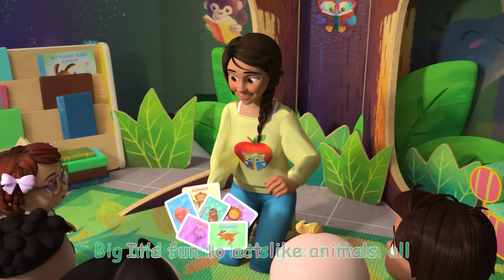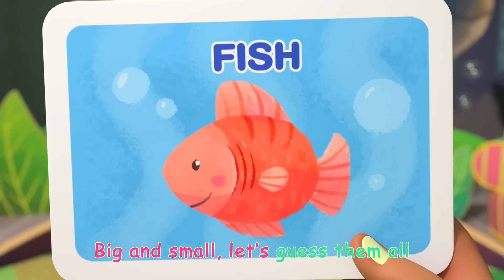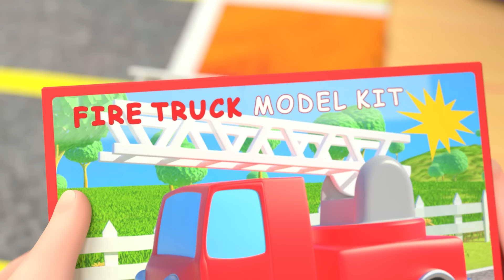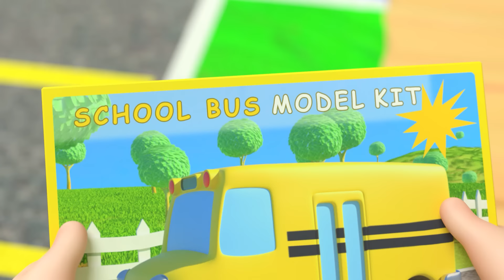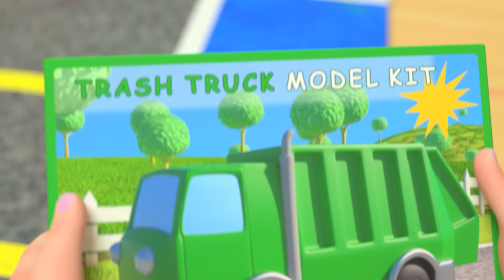Tom Tom's Holiday Giving Song | CoComelon | Learning Videos For Kids | Education Show For Toddlers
TomTom learns to share his his toys with JJ! Sing along to this learning song for kids by CoComelon. Happy New Year from your friends here at @CoComelon !

Lyrics:
Always by my side
Ready for a hug
Ready for a kiss
I see my shining star
And I whisper it a wish

It can be hard to share
But then I see you smile
It’s like a big warm hug
Or coco in my mug
So I’ll try my best to share
To show you that I care

“Can I sleep with you and “star star” tonight?!” - JJ

It turns out making you so happy
Makes me so happy too

Videos Included in this compilation:
Intro 0:00
Tom Tom's Holiday Giving Song 0:08
Winter Song (Fun in the Snow) 3:25
What Makes Me Happy 6:04
New Year Song 9:39
ABC Song with Building Blocks 12:34
Guess the Animal Song 15:27
Yes Yes Save the Earth Song 18:57
The Car Color Song 22:42
Ten Little Dinos 26:59